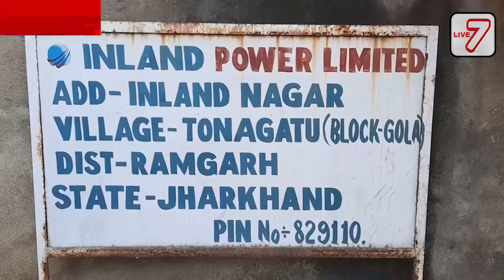Ramgarh : इनलैंड पावर प्लांट में आयकर का छापा, जानिए अधिकारियों को क्या मिला ?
रामगढ़ : इनलैंड पावर प्लांट में आयकर का छापा, जानिए अधिकारियों को क्या मिला ?